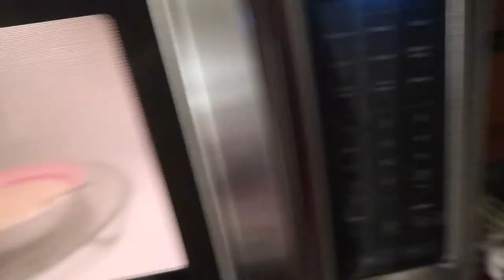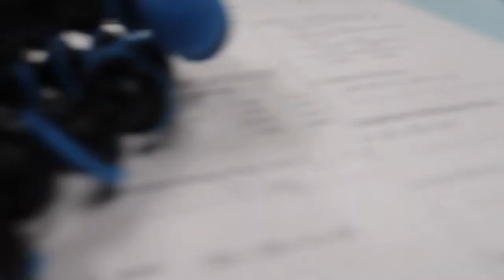TIME TO GET BACK IN SHAPE!!! *new workout* MyLife #83